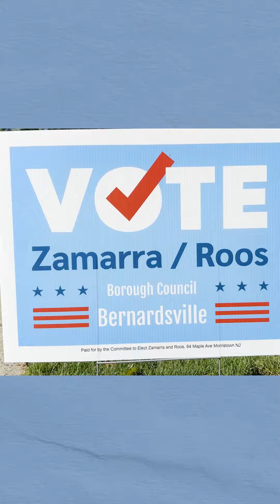Vote for Zamarra / Roos Bernardsville Borough Council